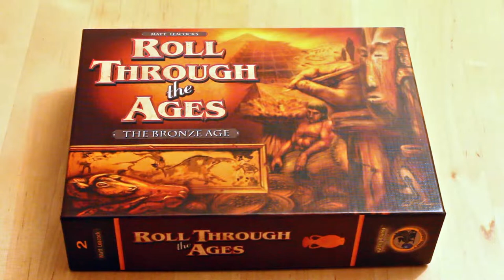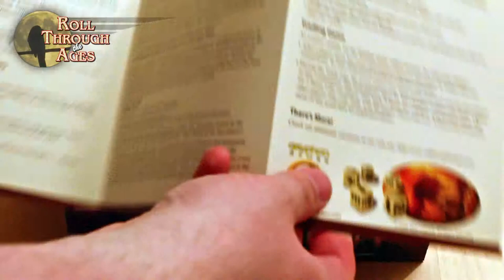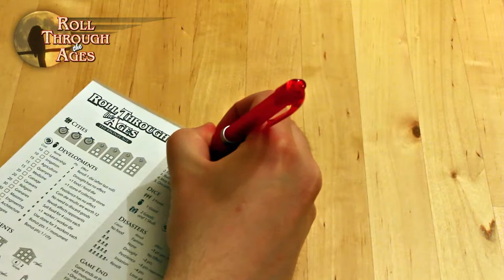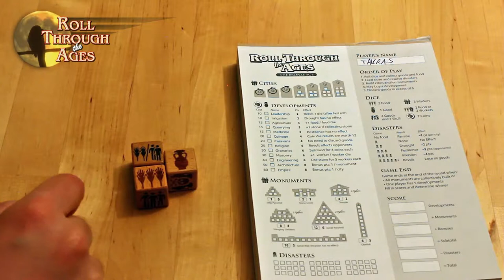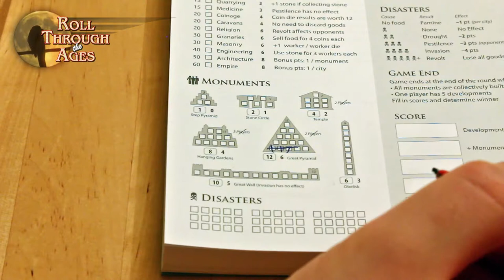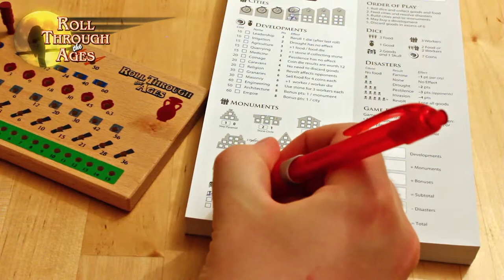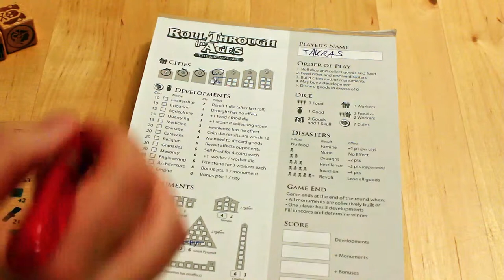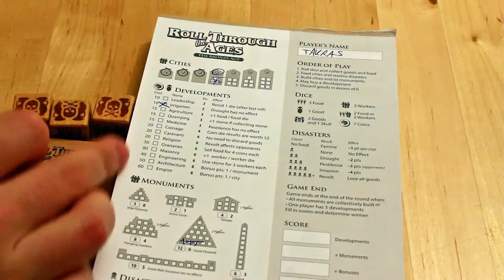Brettspill med Takras: Roll Through the Ages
Besøk for mer info og tilbakemeldinger om denne episoden